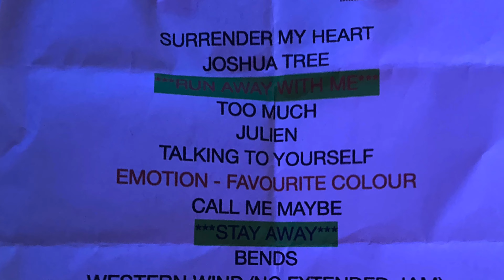Canadian Pop Powerhouse Carly Rae Jepsen Brings Irresistible Charm to Outloud's Grand Finale